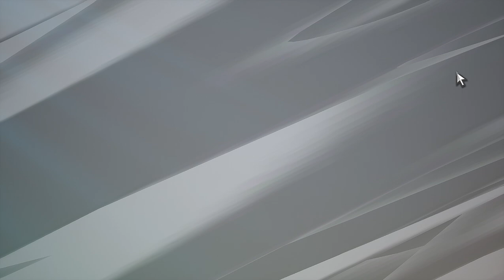Master Roshi Vs Keillin